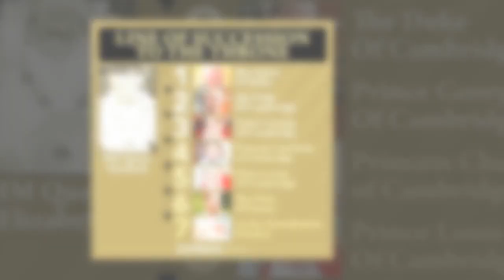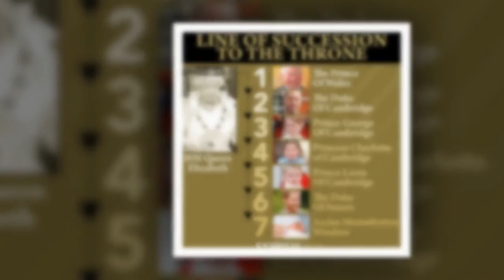Prince William unveils 'game-changing' £50m royal project to spearhead Global Britain